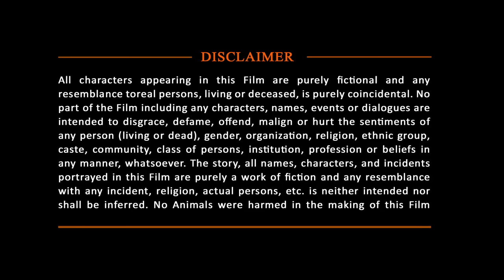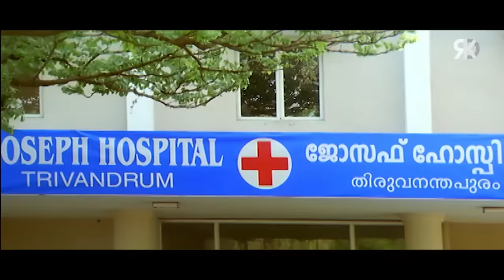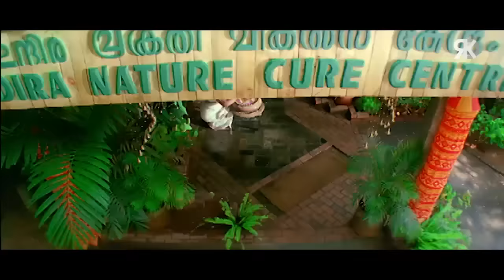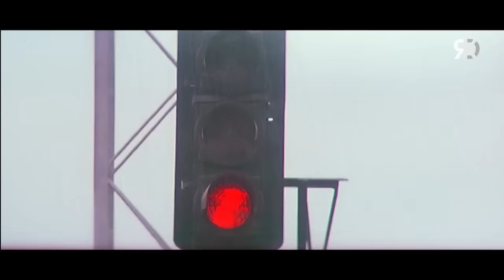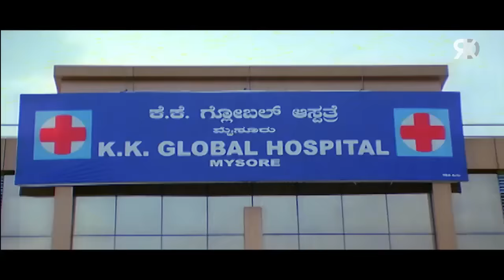Duniya Vijay और Mukesh Rishi की जबरदस्त साउथ एक्शन डब्ड मूवी "कांतिविरा" | Shuba Poonja | Rahul Dev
Here's presenting "Kanteerava", Hindi dubbed version Superhit South Action Kannada movie "Kanteerava", starring Duniya Vijay, Shuba Poonja, Mukesh Rishi, Rahul Dev. Directed by Tushar Ranganath.

Censor Certification Number :- VIL/VV/2/26/2012-MUM
Movie (Hindi Dubbed):- Himmat The Power
Original Movie:- Kanteerava In Kannada
Star Cast:- Duniya Vijay, Shuba Poonja, Mukesh Rishi, Rahul Dev
Producer:- Ramu
Directed By:- Tushar Ranganath